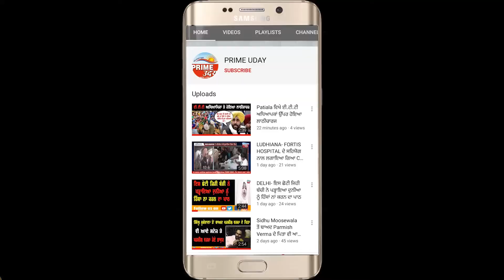Gurdaspur-12ਵੀਂ ਦੇ ਨਤੀਜਿਆ ਚੋਂ ਪਹਿਲਾ ਸਥਾਨ ਪ੍ਰਾਪਤ ਕਰਨ ਵਾਲੀ ਵਿਦਿਆਰਥਣ ਨਾਲ ਕੀਤੀ ਮੁੱਖਮੰਤਰੀ ਕੈਪਟਨ ਨੇ ਗੱਲਬਾਤ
ਪਰਿਵਾਰ ਦਾ ਖੁਸ਼ੀ ਦਾ ਨਹੀਂ ਕੋਈ ਟਿਕਾਣਾ